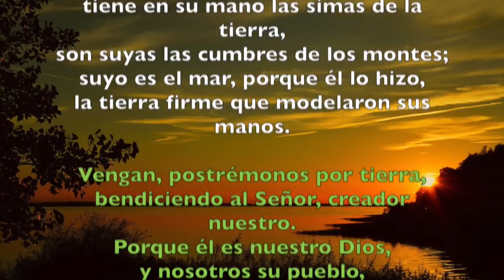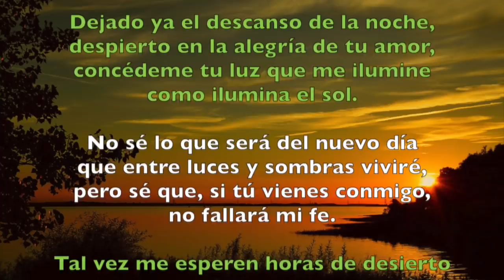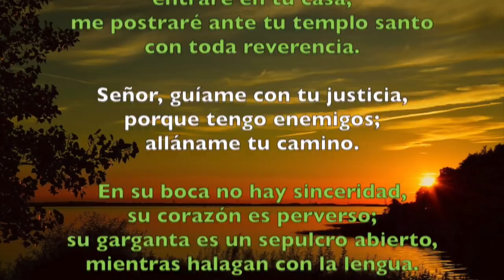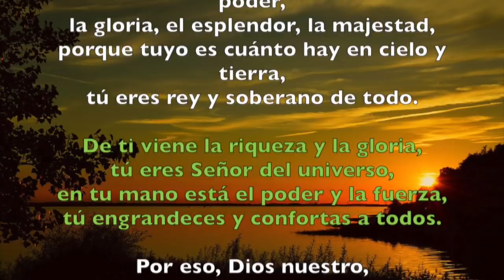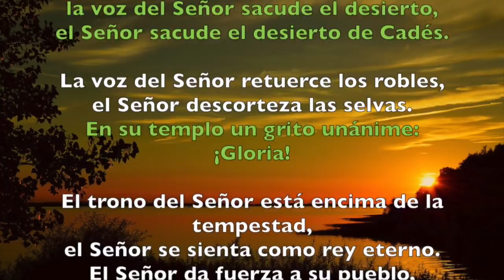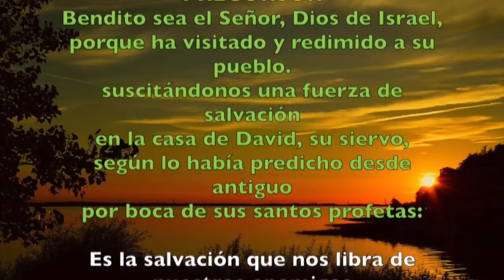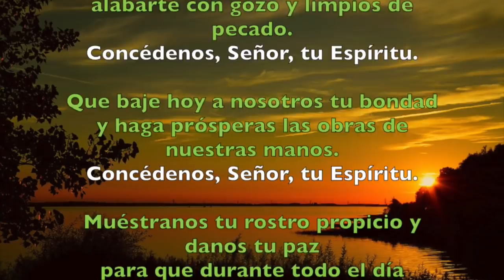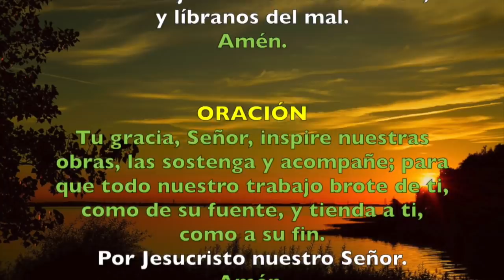Oración de la mañana (Laudes), LUNES 22 DE OCTUBRE 2018 | Padre Sam